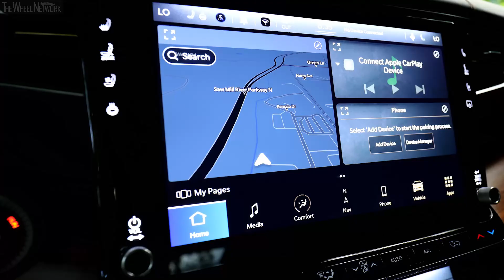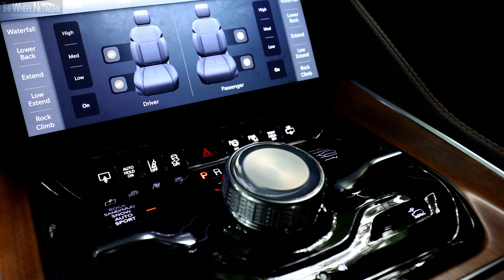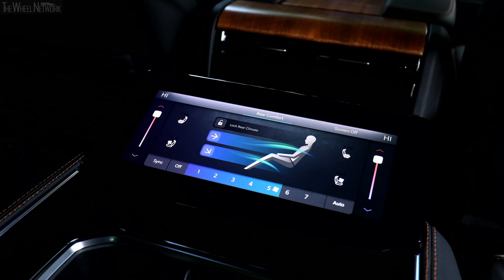2022 Jeep Grand Wagoneer | Silver-Zynith | Driving, Interior, Exterior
Jeep Grand Wagoneer Specifications:
▪ Length/width/height/wheelbase – 214.7/83.6/75.6/123.0 in
▪ Ground clearance (with air suspension) – 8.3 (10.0) in
▪ Approach/breakover/departure angle (with air suspension) – 21.5/18.5/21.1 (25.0/22.0/24.0) degrees
▪ Curb weight – 6,340-6,420 lb
▪ Towing – 9,850 lb
▪ Cargo volume – 27.4 cu-ft
▪ Engine – 6.4-liter (6,417 cc), 8-cylinder (V8), petrol

▪ Exterior color – Silver-Zynith

Video Timeline
0:00 – Driving
2:47 – Interior
4:35 – Exterior